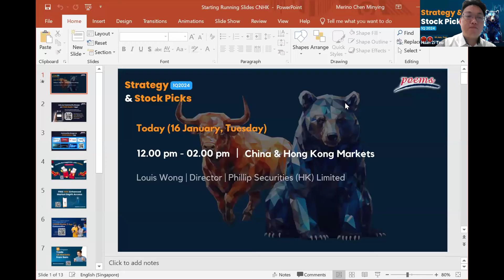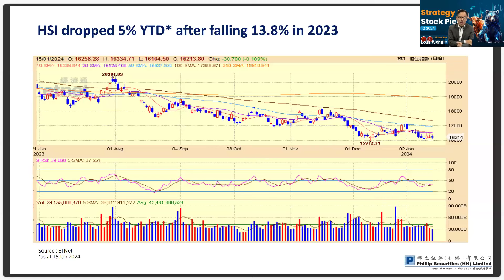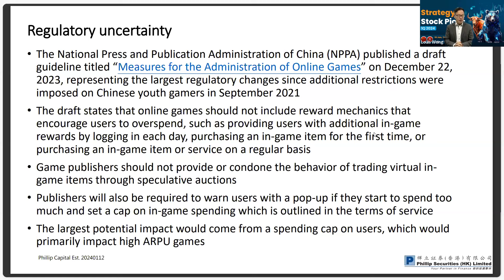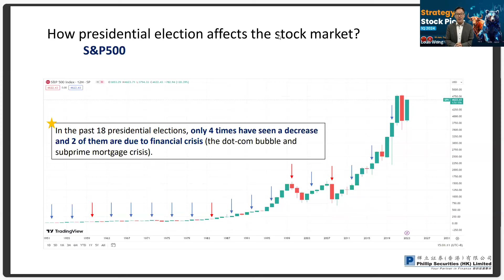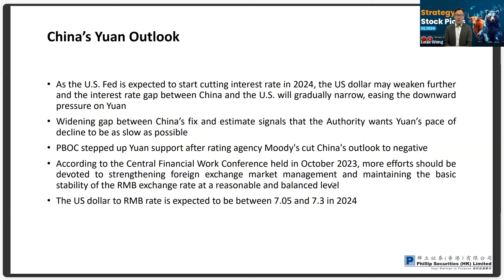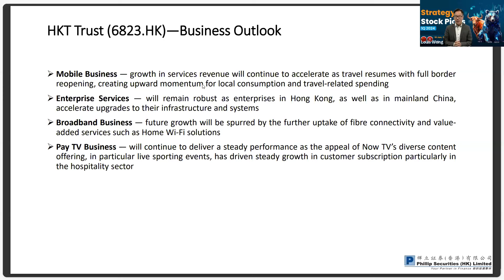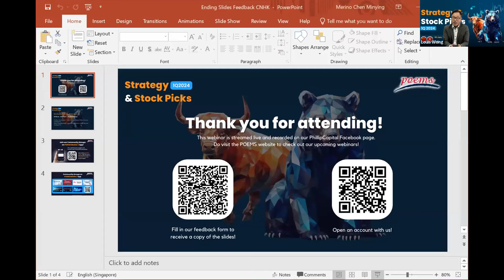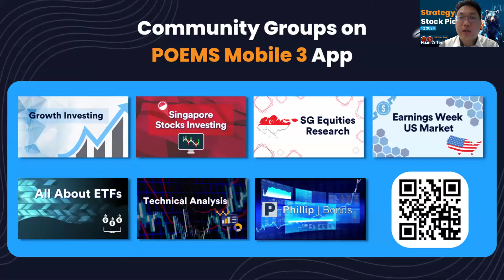Strategy & Stock Picks 1Q2024 - China & Hong Kong Market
Louis Wong | Director | Phillip Securities (HK) Limited

Louis Wong, Director of Phillip Securities Hong Kong covered the outlook for the China & Hong Kong stock markets and his top stock picks for 1Q2024.

8:35 - Review of China and Hong Kong Stock Market
11:03 - Stock Market Headwinds and Tailwinds
26:08 - How Fed Pivot affects the stock market?
32:01 - U.S. Fed Pivot and its impact on China and HK
35:28 - How U.S. presidential election affects the stock market?
36:12 - How recession affects the stock market?
38:06 - China’s Economic Review and 2024 outlook
46:57 - What are the takeaways from China’s Central Economic Work Conference?
51:07 - China’s Yuan Outlook
59:10 - Power Assets
1:06:06 - HKT Trust